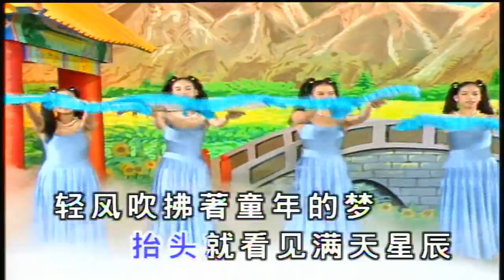卓依婷 (Timi Zhuo) - 人 间 第 一 情 (The First Sentiment Of Humanity)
This video was originally from Timi's 1997 VCD album 春语2 (Spring Language no. 2), listed as the final song in that album, ending the 春语 series. The high-definition DVD was released that same year and this song was listed under the 轻快篇 (Brisk Compositions) grouping in it.

张也 (Zhang Ye) is the original singer of this song. Click link below to watch her cover:

This is also one of the songs that I personally think Timi sings the best in. This song is dedicated to all my viewers and for the future success of my new timizhuofan2 channel!

Lyrics were translated by me but edited by hkship3.

Lyrics:

有过多少不眠的夜晚
How many sleepless nights have passed?
抬头就看见满天星辰
Raising one's head, one would view the star-filled sky.
轻风吹拂着童年的梦
A light breeze brushes childhood dreams.
远处传来熟悉的歌声
A familiar song arrives from afar.

歌声述说过去的故事
The singing gives an account of a past story.
歌声句句都是爱的叮咛
The song's every word is also a repeated urging of love.
床前小儿女
Little children by their bedside,
人间第一情
first sentiment of humanity,
永远与你相伴的是那天下的父母心
Being with you forever will be that great parental love.

有过多少明亮的夜晚
How many clear nights have passed?
理想就化作满天星辰
All ideals have transformed into the starry skies.
清风照耀着童年的梦
The cool and refreshing breeze have illuminated childhood dreams.
心中却唱着属于未来的歌
The singing of their hearts yet belongs to the song of the future.
歌声唱出美好的希望
The song sings out the wonderful hopes.
歌声呼唤着又一个黎明
As the singing calls out, it will be again another dawn.
辛勤白发人
The hard-working gray-haired people
事业总年轻
tolling as if still at young age.
永远与你相伴的是那天下的儿女情
Being with you forever will be that great sentiment of your children.

永远与你相伴的是那天... 下的儿女... 情